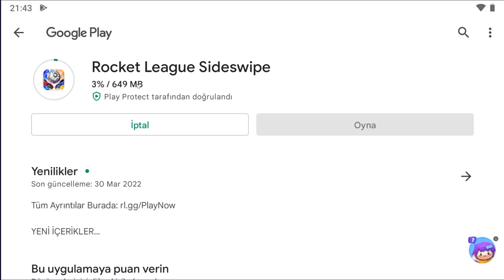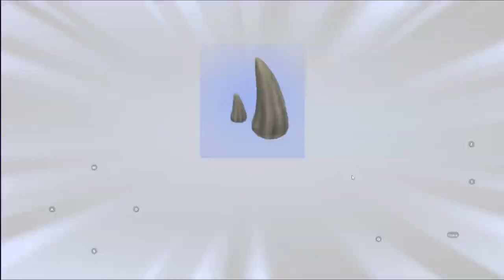RL SIDESWIPE *YENİ* SEZON 3 İLK BAKIŞ! RL SIDESWIPE SEZON 3 İNCELEME! (RL Sideswipe Türkçe)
Selam arkadaşlar bu videoda rlsideswipe yeni sezon 3 inceliyoruz, rl sideswipe türkçe içeriğimizin bu bölümünde ayrıca yeni gelen 3v3 modunu oynuyoruz. Keyifli seyirler.

Ben Aydın İgal Gezer, Bu kanalda genel olarak Rocket League Türkçe, FIFA 22 kariyer modu ve RL Sideswipe içerikleri göreceksiniz. Bu içeriklerin yanı sıra Rocket League nasıl oynanır, rocket league bedava eşya alma, fifa 22 teknik direktör kariyeri, rl sideswipe nasıl oynanır tarzında videoları da kanalımdan bulabilirsiniz. Takipte kalın!